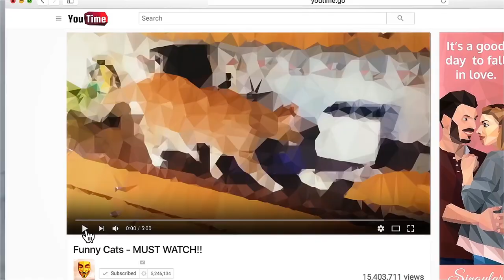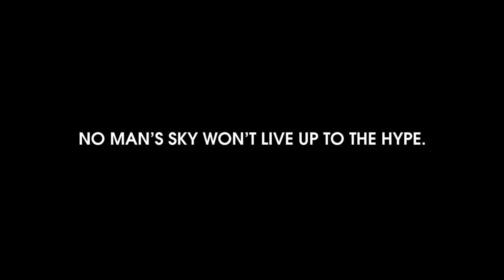Top 5 Best Indie Games of the Month - August 2016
Prepare to be Indieformed, as we countdown the Top "5" Best Indie Games of the Month for August. What will be number 1? Which new indie games should you buy? Watch and find out!

HEADLINES

HONOURABLE MENTIONS

TOP 5

2. This is the Police